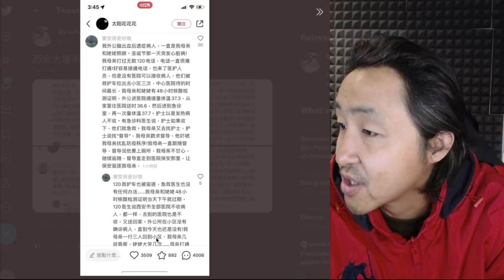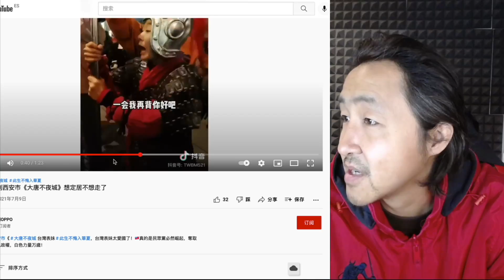西安看病就医难，惨绝人寰！台湾表妹不是想定居西安吗？再继续舔啊！！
⬇️不去探索未知领域⬇️
⬇️就不可能财富自由⬇️
红利期的项目欢迎来白撸
项目一：hi dollar
web.hi.com/Noa11
邀请码：Noa11
项目二：pi network
邀请码：lucas799
【严重推荐先注册谷歌GV虚拟手机号之后

不懂就问
电报号：@laohei7890